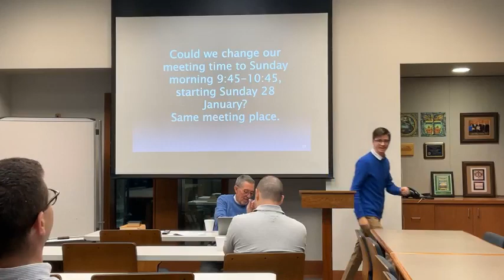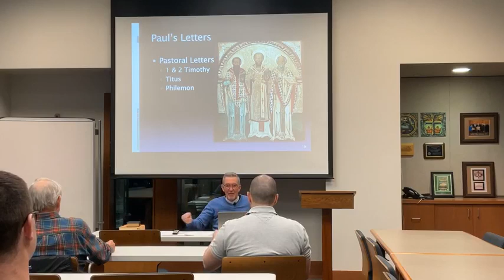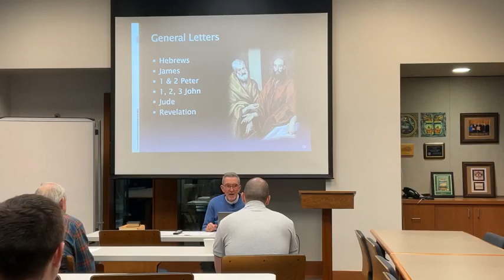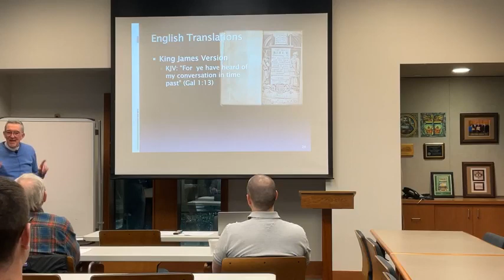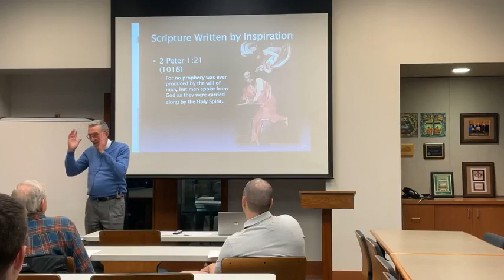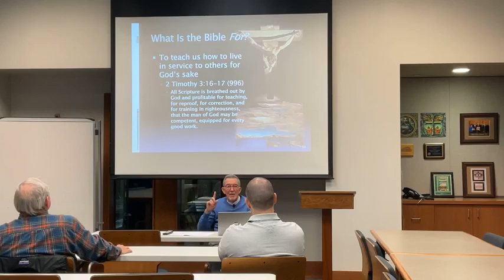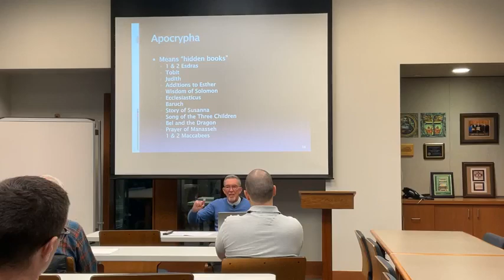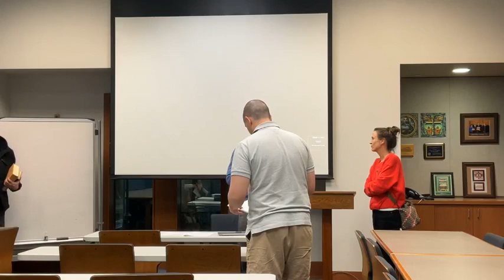Adult Instruction (23 January 2024)